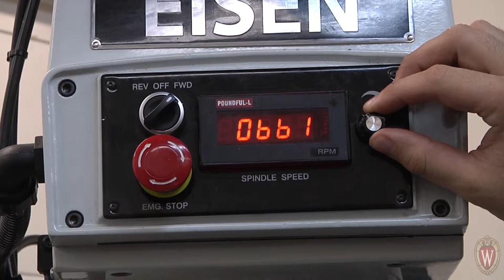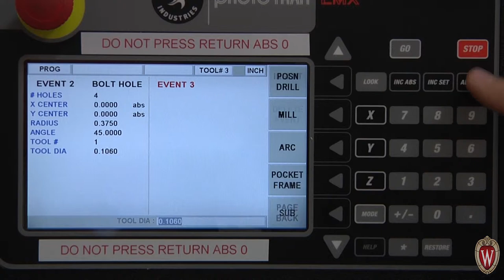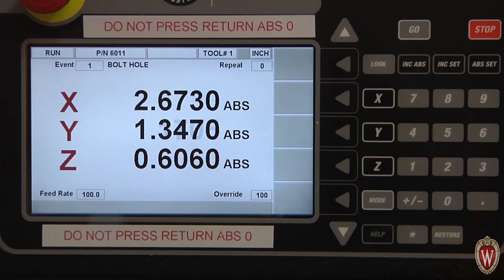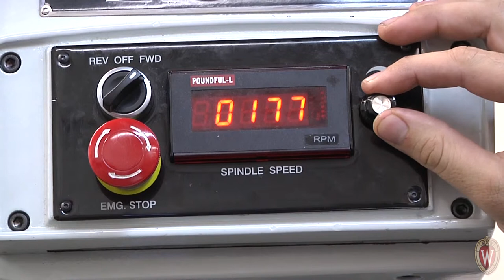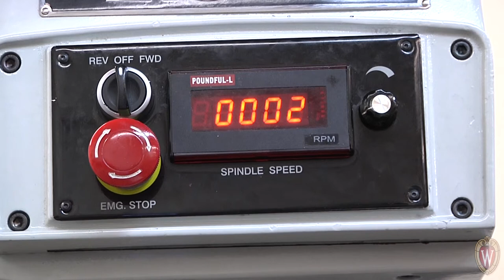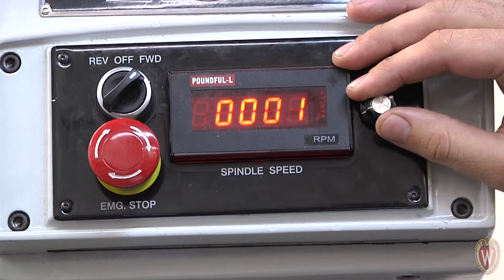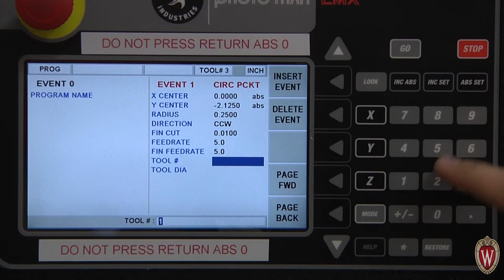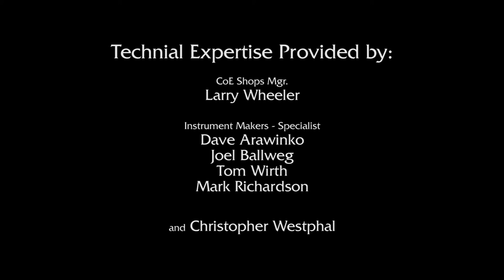Top Plate Manufacturing on the Mill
This video steps a student through the different operations in order to complete their top plate of a Stirling Engine.  Future enhancements will include narration, but for now, there is no audio.